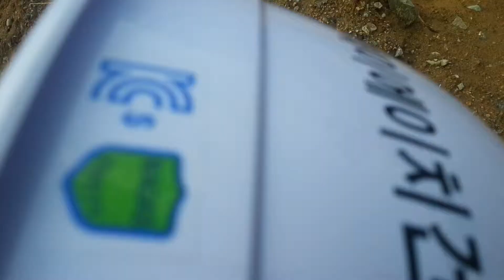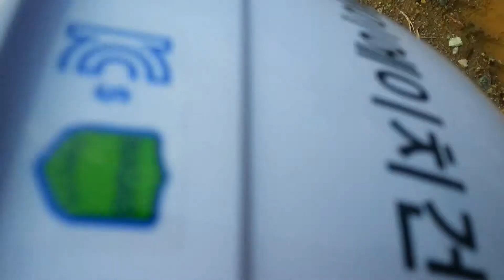파일동재하시험! 교회건축.교회설계 파일기초공사 임마누엘경인교회 하나윈건축사사무소 김성수대표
Making this world beautiful in God's eyes~
하나님의 눈으로 바라보는 아름다운세상을 만들어가는 이야기를~~

인천순복음교회 김성수장로 from Korea Incheon Sungsoo Kim

병원건축 설계 공장건축 교회건축 교회설계 유치원건축

 지금 예수 믿으세요.
하나님을 아버지로 부르세요

마음의 창가에서 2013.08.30 금요일 김성수올림
임마누엘경인교회 건축현장 인천시 서창지구에서